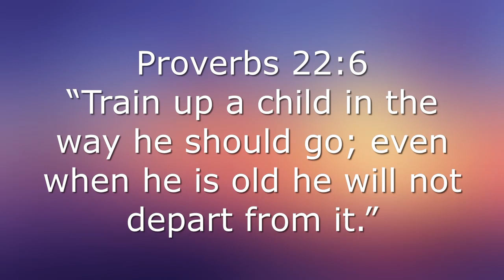Playground at Modolkiri